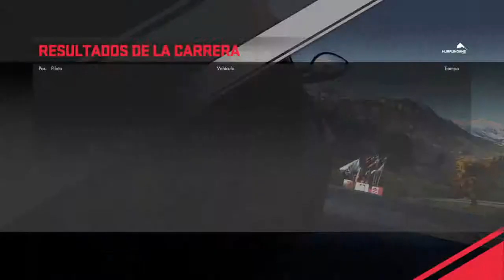[DRIVECLUB™] PACESETTER: Stablemates | Ferrari 599 GTO (ALL STARS)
Copa: Stablemates (PACESETTER)
Circuito: Hurrungane (Noruega)
Coche: Ferrari 599 GTO

Estrellas conseguidas: 3/3